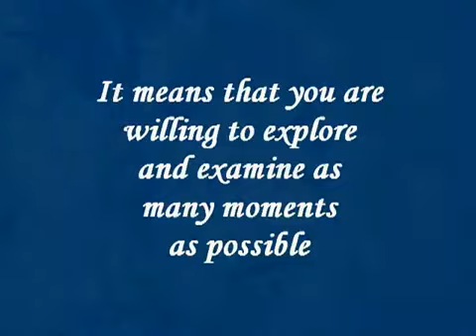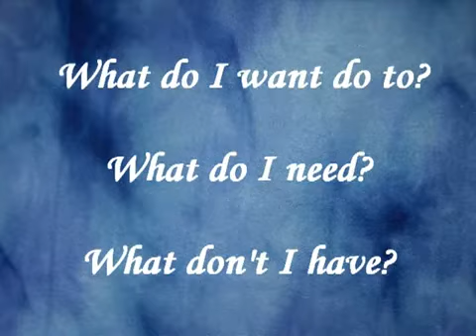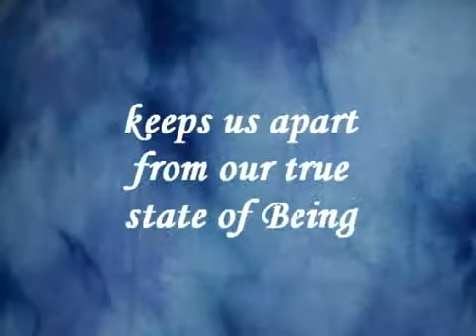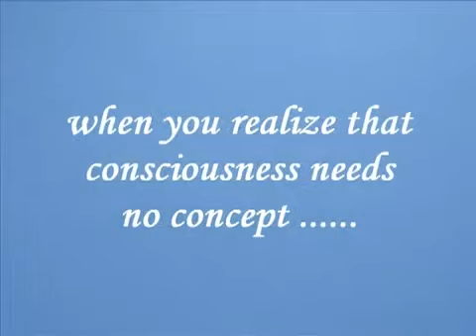Gangaji: The diamond in your pocket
Uploaded by alnetworks2010 on Feb 13, 2012.
Previously uploaded by myraadrian on Sep 14, 2008.

[ Text imported from AlNetworks2010 channel:

A MASTER-PIECE in supreme metaphysics of the Self!. A new diamond from Gangaji to provoke the most inmensurable vortex of vertigo towards the Infinite that we really are. ]

[ ¡Una obra maestra en la metafísica suprema del Ser! Un nuevo diamante de Gangaji para provocar el vórtice más inmensurable de vértigo hacia el Infinito, que realmente somos. ]

[ Text imported from cited channel: Uploaded by myraadrian on Sep 14, 2008:

Over awareness and self examination. " ]